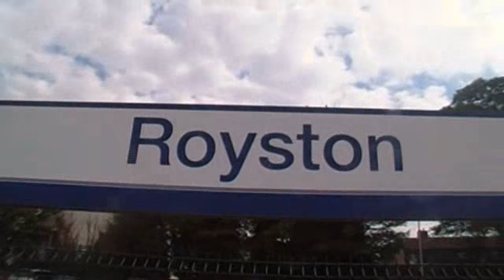Royston 02.07.11.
The last day of being 15 so in my mind this is a way to celebrate it! CHEERS 365S!